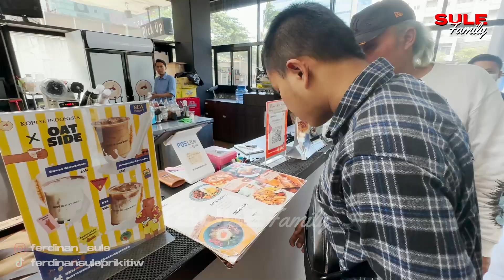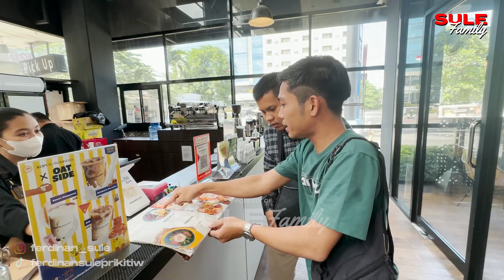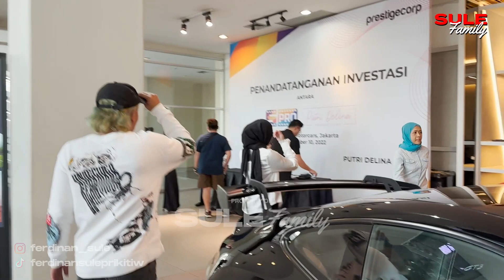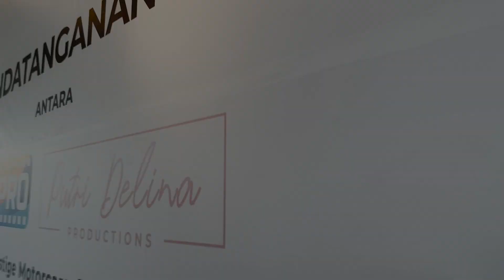SELAMAT TEH PUTRI JADI KOMISARIS